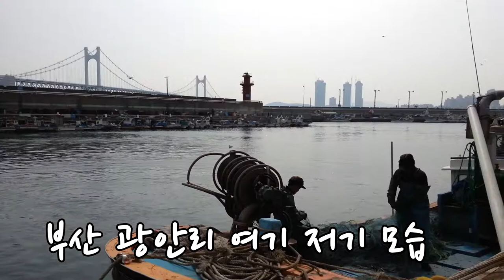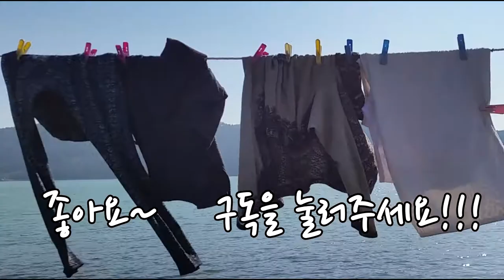부산광안리_영남의 일상 _영남이의 자유여행 쉽게하기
부산 광안리를 사랑하는 1인입니다.  늘 다른듯 같은 모습이 참 좋습니다. 사람사는 냄새가 있고 즐거운 일상이 있습니다.  부산 광안리 주말에 와서 바람 쐬어요